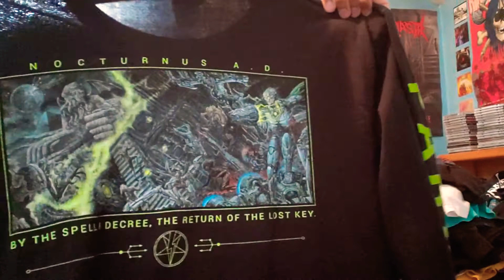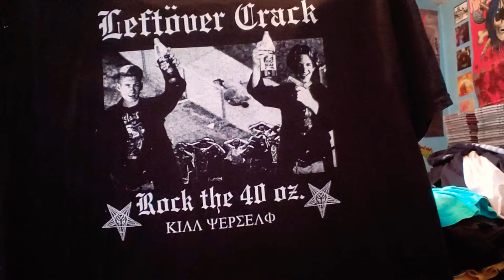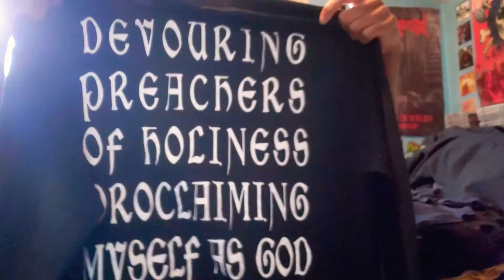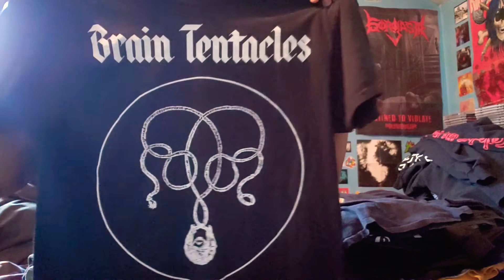My band shirt collection (part 1)